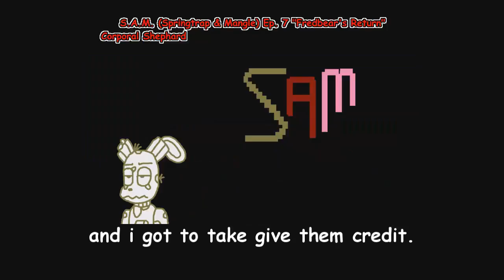Lets talk about: Bad Animation Channels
first vid, and it describes what this shit channel will be.